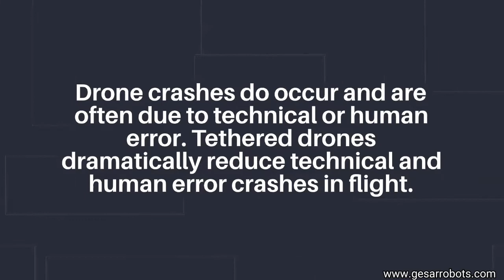The Advantages Of Tethered Drone Systems